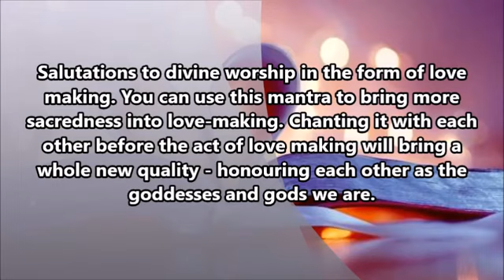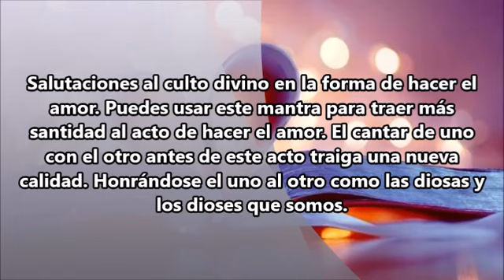Deva Premal: Om Kama Pujitayei Namaha 💕💕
A szentséges szeretkezés mantrája. Énekeljétek szerelmeskedés előtt közösen, ezzel kifejezitek, hogy istennőként és istenként tekintetek egymásra (akik valójában vagytok), ez pedig teljesen új minőséget hoz a szexualitásba.